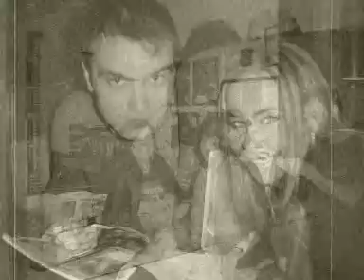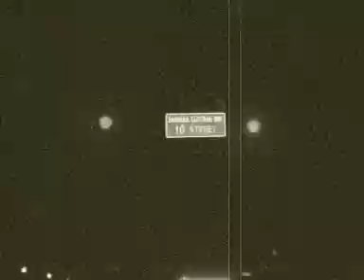silent movie Miami short movie hot chick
Tattoo at Miami ink   01/25/2006